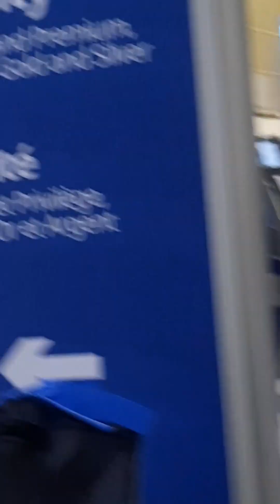vlogmas #5. Arrived in Jamaica